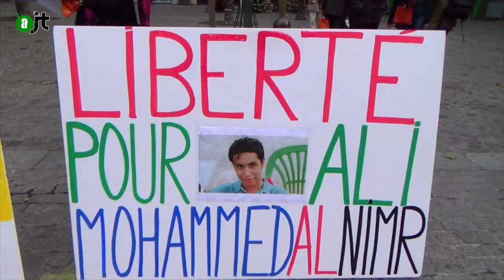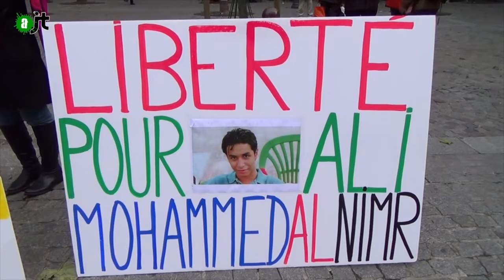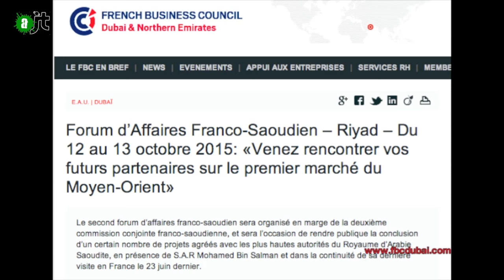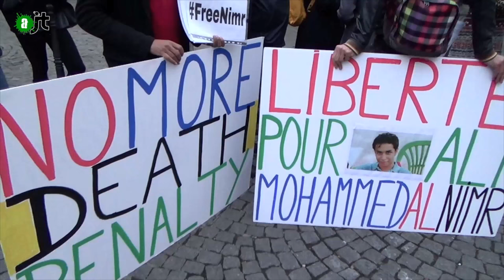Sauvons Ali Mohammed Al-Nimr ! - Reportage de l'AlterJT #77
Les 24 septembre 2015, le jeune Ali Mohammed Al-Nimr aurait dû être décapité puis crucifié en Arabie Saoudite pour avoir manifesté contre le pouvoir en place. Suite aux remous internationaux politiques et médiatiques, cette mise à mort affreuse a été suspendue et c'est aujourd'hui au roi de décider de son sort. Nous ne pouvons qu'espérer qu'Ali sera épargné et cessera d'être torturé, ainsi que les autres dissidents comme lui en train de souffrir dans les prisons saoudiennes…